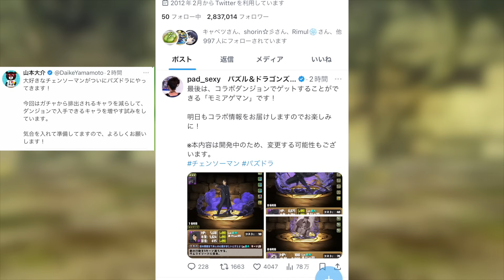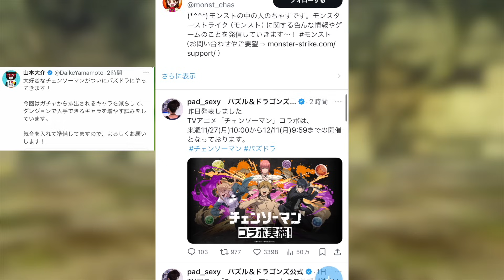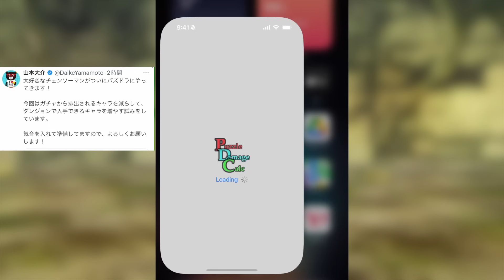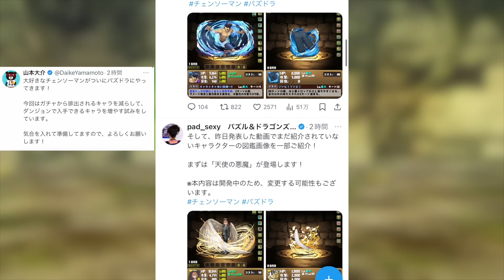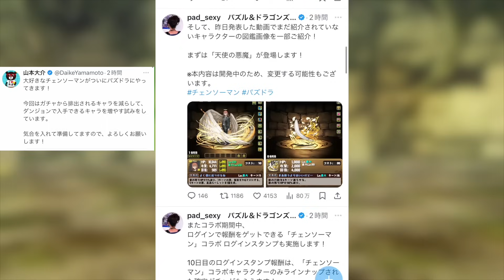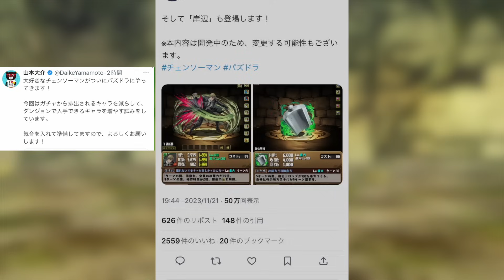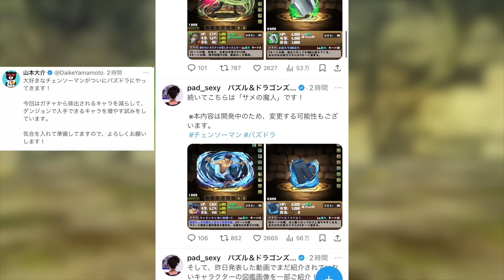【チェンソーマンコラボ】サムライソードとかバチバチに出るとか最高じゃないっすかぁ〜！性能解説【パズドラ実況】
またね!!

サムライソード　岸辺　サメの魔人　天使の悪魔
チェンソーマンコラボ　デンジ　アキくん　パワー　マキマ
クロトビ　おすすめサブ　カリンドラゴン　アマテラスドラゴン

電撃文庫　灼眼のシャナ
グランエルヴ　ウルフデイトナ　ロイヤルノーチラス
裏万寿　億兆
万龍　永刻の万龍　テンプレ編成　最強リーダー　最強サブ